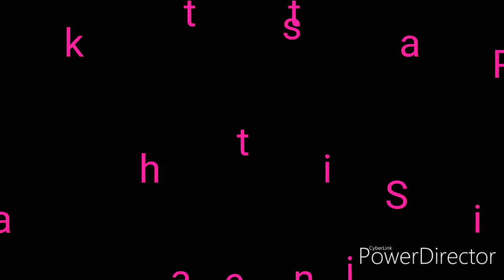প্রেমে মানুষ কাদায়া তাতে কিসের সান্তি পাই